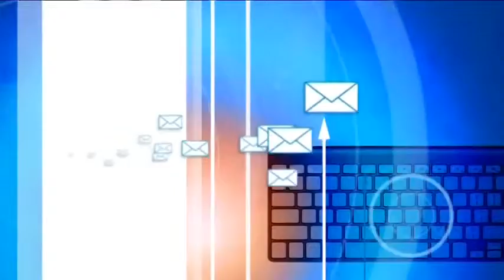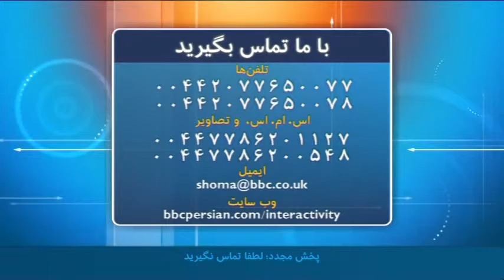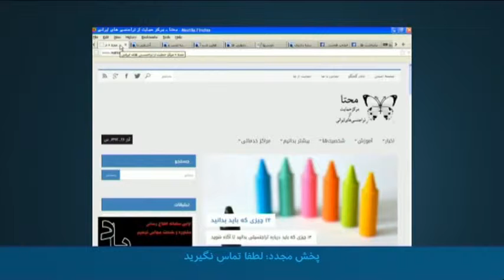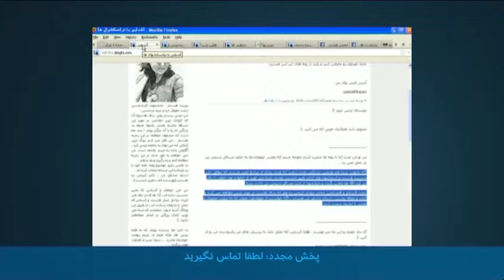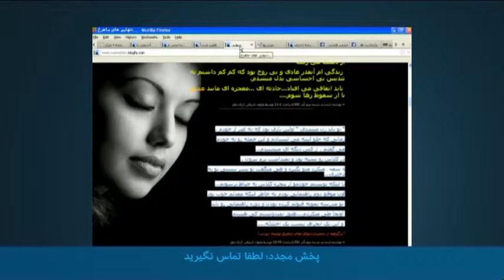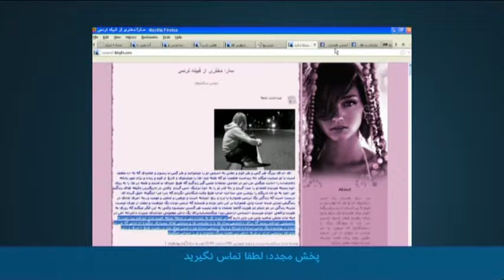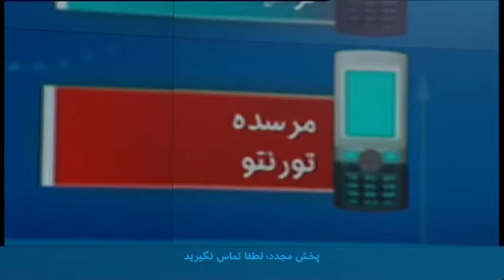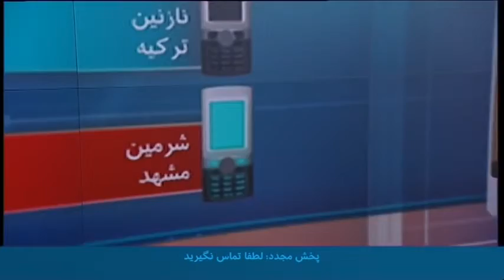نوبت شما مشکلات و تجربه‌های ترنس‌جندرها در ایران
در این برنامه شادی امین و محبوبه کتیرایی به سوالات مطروحه در مورد هویت و گرایش جنسی پاسخ می دهند و همجنسگرایان و ترنسجندرها و دیگر بینندگان تجربیات و نظرات خود را با ما درمیان می گذارند. این برنامه در تاریخ 17 دسامبر 2013 از تلویزیون بی بی سی گخش ده است.